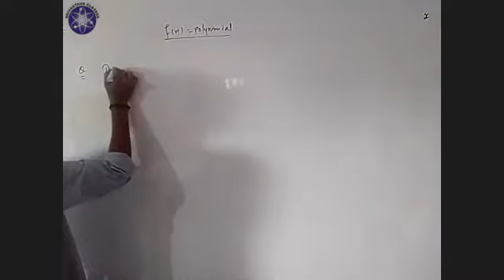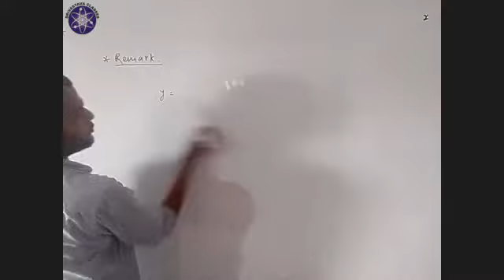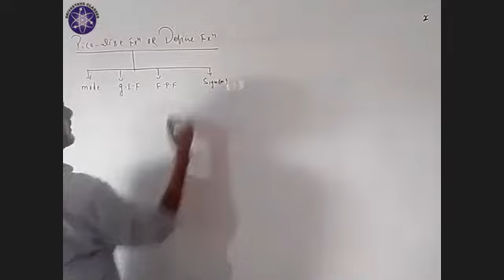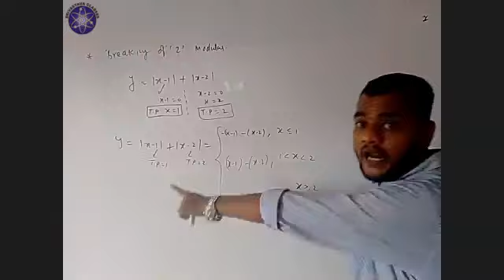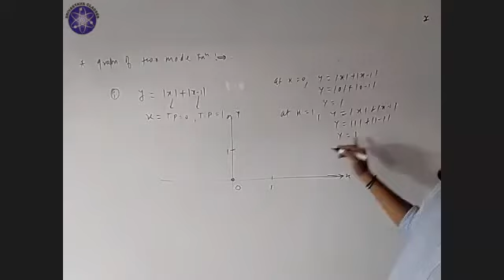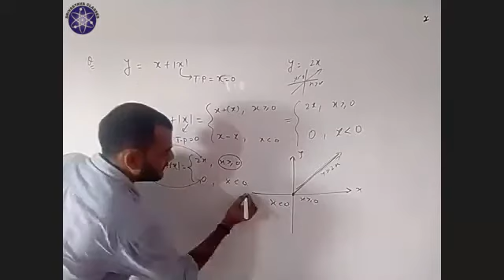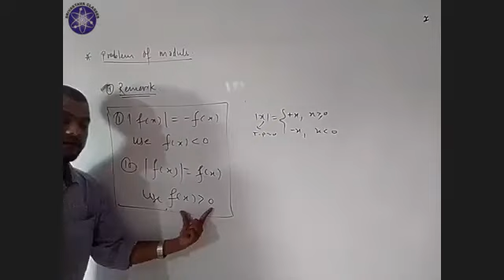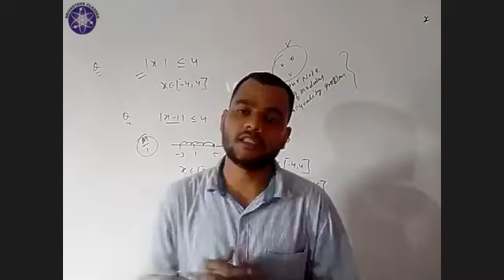24TH JUNE | CLASS 12TH (2ND) | MATHEMATICS -FUNCTION-POLYNOMIAL, PIECEWISE, MODULUS | BY SHRAVAN SIR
Recorded Video Lecture of Online Live Class by Srivastava Classes of "24TH JUNE | CLASS 12TH (2ND) | MATHEMATICS -FUNCTION-POLYNOMIAL, PIECEWISE, MODULUS | BY SHRAVAN SIR".
Call For Any Query : 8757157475 | 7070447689 | 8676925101.